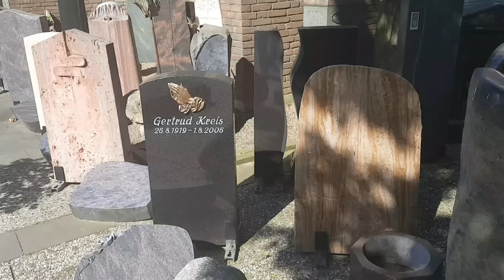ALMANYADA ÖLÜLERE NE OLUYOR ? SİZDE BÖYLE OLMAK İSTERMİSİNİZ ?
Müzik

Allaha emanet olun..